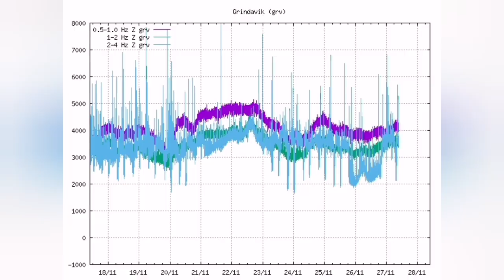Eruption At Hagafell Most Likely, Says Ármann Höskuldsson, Iceland Grindavik Fagradalsfjall Volcano